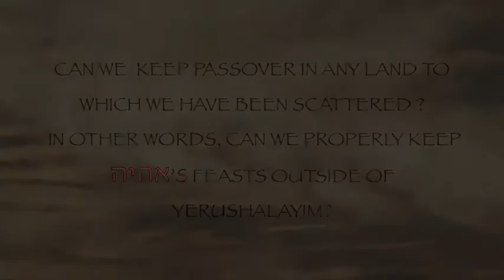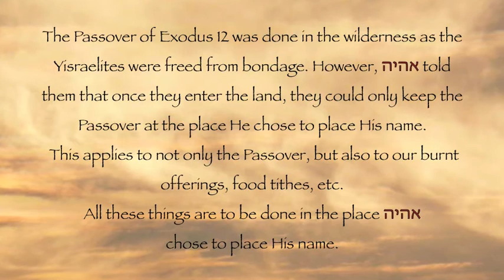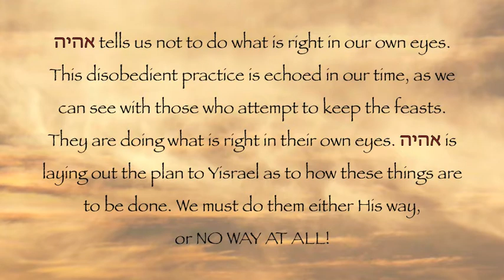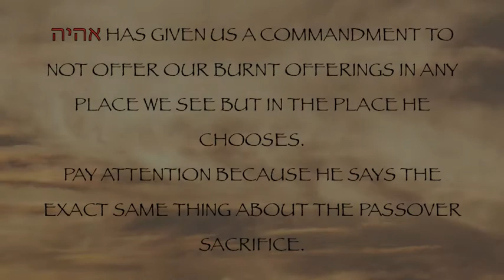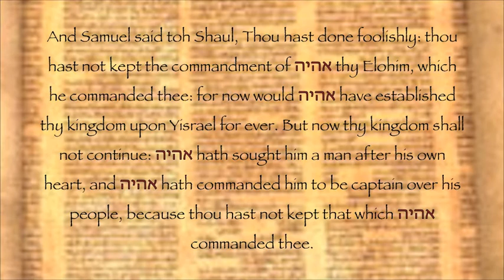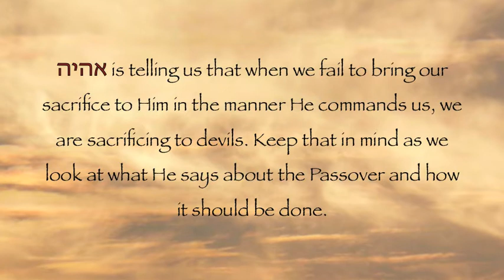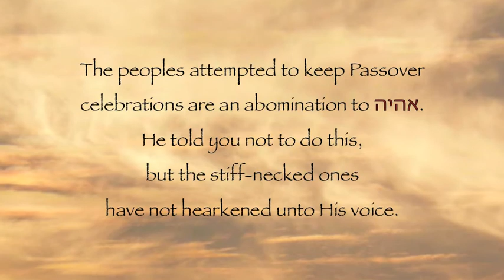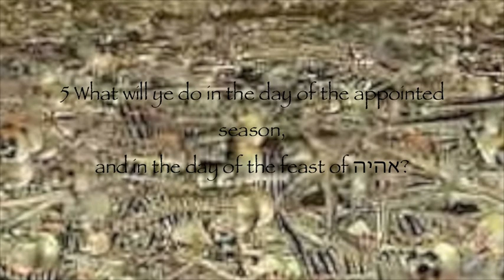Can we keep the Passover?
The Truth about the Feasts!